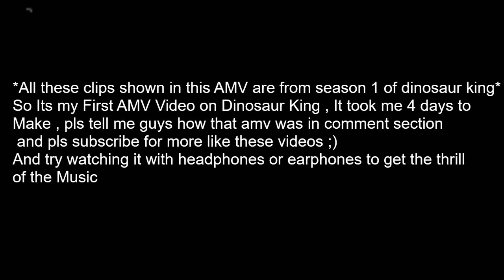Dinosaur King AMV ~ Requiem for a Dream